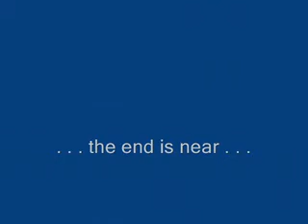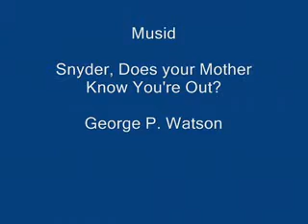Yaddo Gardens Part 3: Snyder, Does Your Mother Know You're O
Yaddo, founded in 1900 by the financier Spencer Trask and his wife Katrina, herself a poet, is an artists' ... community located on a 400-acre estate in Saratoga Springs, New York. Only the gardens are open to the public. This video features public domain music created in 1899 and recorded on wax cylinder. Part 1: Lower Gardens. Part 2: Upper Gardens. Part 3: Snyder, Does Your Mother Know You're Out?